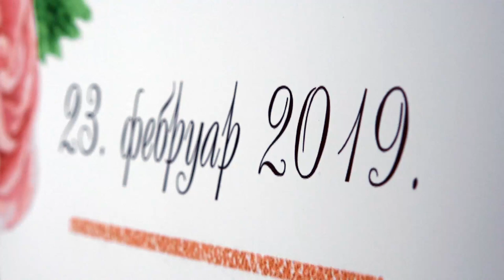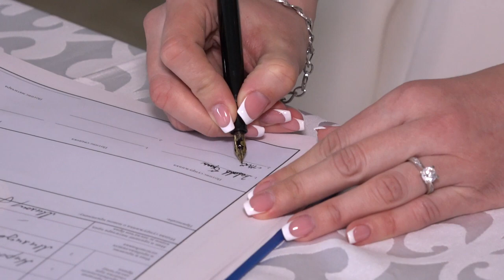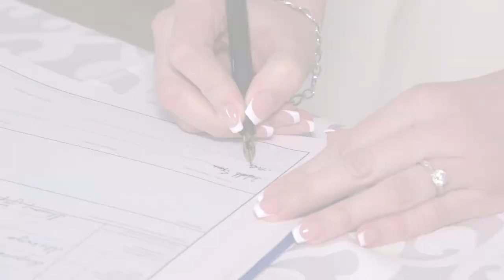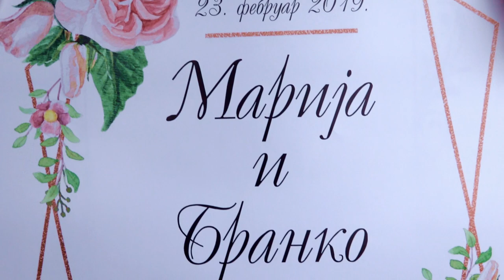Branko i Marija - Svadbeni spot